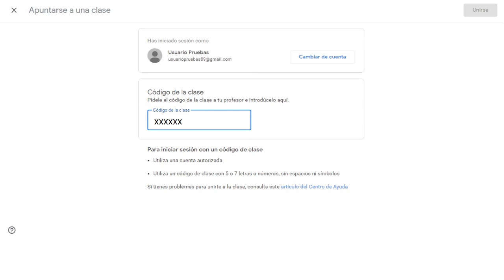Cómo entrar al aula en Google Classroom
¡Descubre cómo puedes apuntarte en una clase en Google Classroom!

▷ Google Classroom
▷ Google Drive y sus aplicaciones integradas
▷ Genially
▷ Canva
▷ Piktochart
▷ Quizizz
▷ OpenBoard

Google Classroom, aula virtual, educación en línea